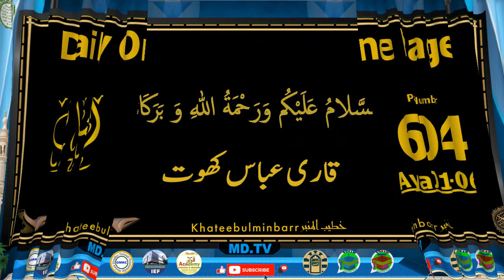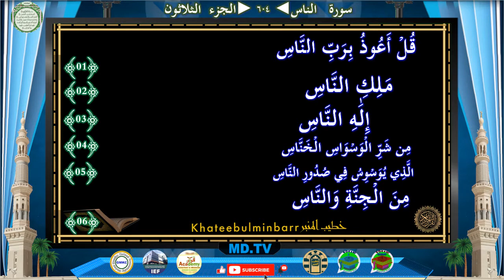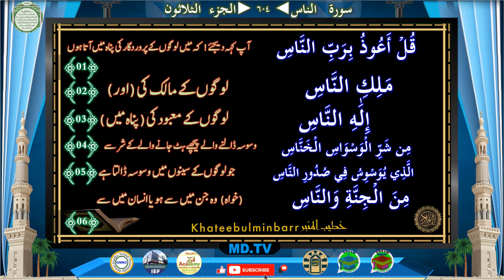Page: 604 Surah Al Ikhlaas Ayat 001-004 Surah Al Falaq Ayat 001-005 Surah An Naas Ayat 001-006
Page: *604*
*Surah Al Ikhlaas Ayat 001-004*
*Surah Al Falaq Ayat 001-005*
*Surah An Naas Ayat 001-006*

Time Ayat
1:17 01
1:21 02
1:25 03
1:29 04

3:03 01
3:08 02
3:12 03
3:17 04
3:24 05

6:02 01
6:07 02
6:18 03
6:23 04
6:29 05
6:34 06
9:44 Shukriya Khatam

Jazakallah Khairan
KahteebulMinbar Team